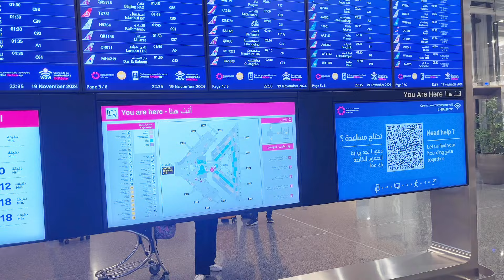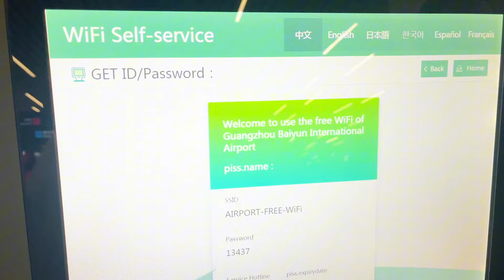Life of an Importer | Let’s fly to two countries| My Business Life!